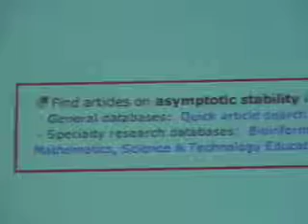Code4Lib 2007: Smart Subjects - Application Independent Subject Recommendations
Presentation by Tito Sierra at Code4Lib 2007 in Athens, GA.

The Smart Subjects tool attempts to increase broader user discovery of relevant library resources by serendipitously recommending library subjects related to a user's search query. The prototype tool uses large locally created subject indexes consisting of rich topical keyword content harvested from local sources. An OpenSearch interface allows this recommendation service to be integrated flexibly and easily in a variety of web applications.

Code4Lib
Presenter: Tito Sierra